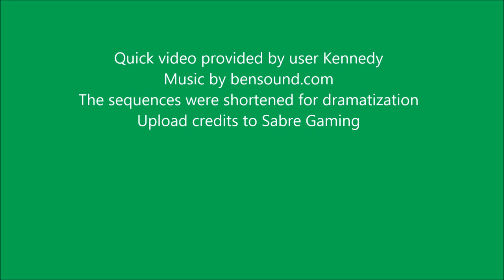How to RESET KNOX to 0x0 (0) under a minute! [100% WORKING WITH PROOF]